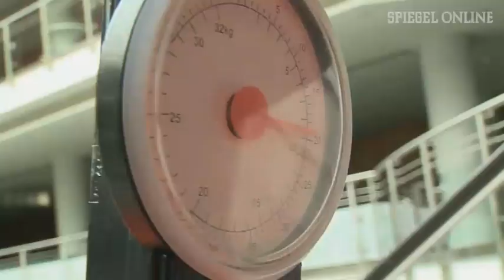Erfinder (6): Drücken, ziehen und nie mehr Koffer tragen | DER SPIEGEL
Er war in China und hat Rolltreppen vermisst. Und Thomas Wolf hat meistens einen schweren Koffer dabei. Kaum war der Hesse wieder zu Hause, erfand er er ein System, mit dem man Koffer nicht mehr die Treppe hochtragen muss. Das sieht zwar seltsam aus, funktioniert aber ziemlich gut.